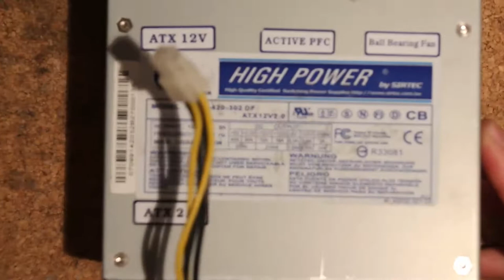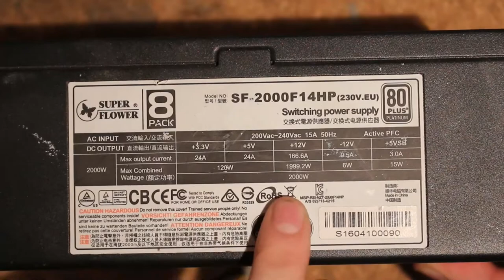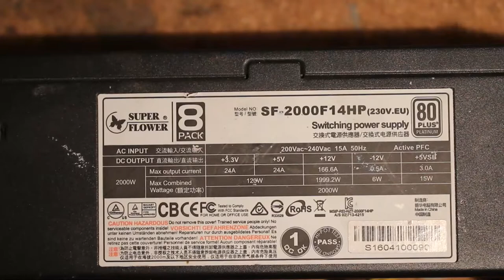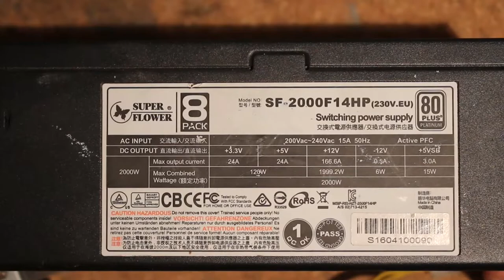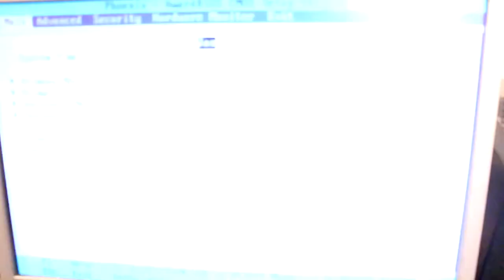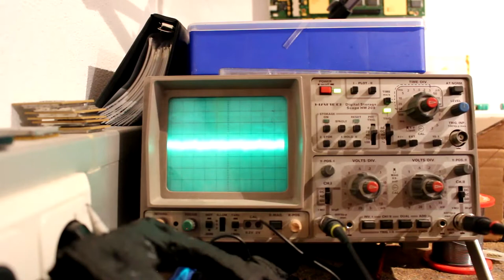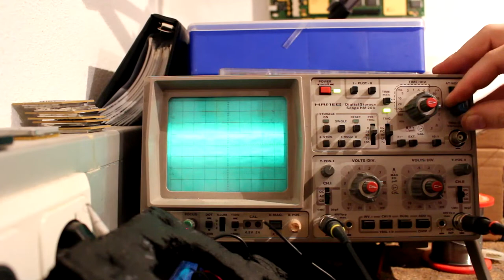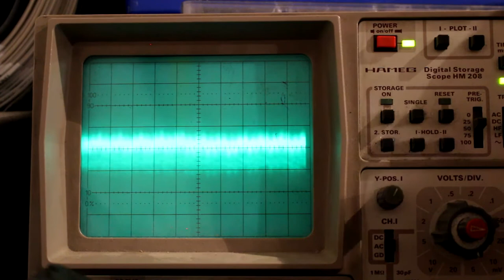Running socket A mainboards on modern PSUs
Modding some Socket A motherboards to run off 12V.

0:00 Introduction
0:42 Comparing PSUs
2:23 Showcase A7N8X
3:14 Showcase K7NF2
4:55 Modding a board
5:50 Removing caps
7:10 Adding ATX 4-pin
23:34 Failing to solder capacitors for 10 minutes
34:17 Testing the board
35:31 TAGG gets sidetracked
40:00 Something about ripple